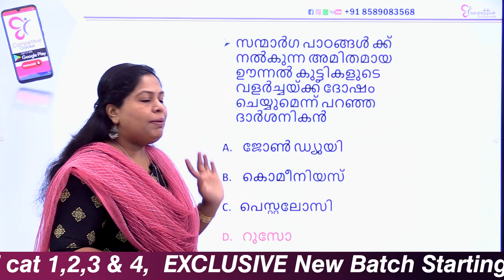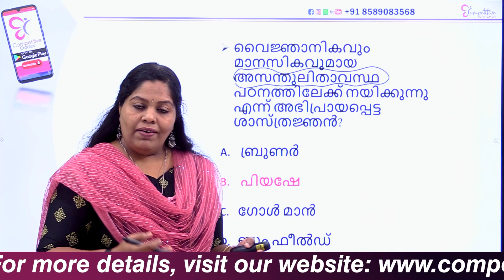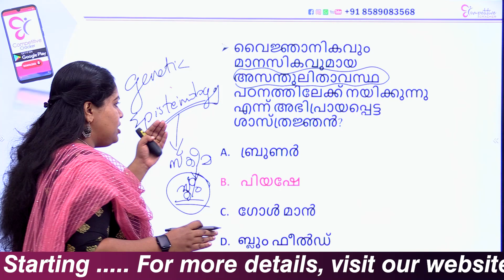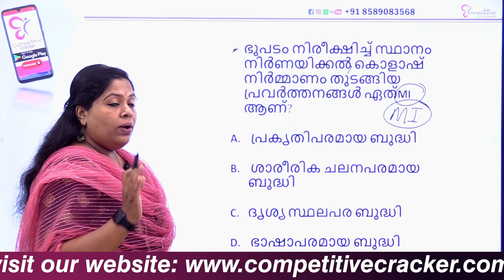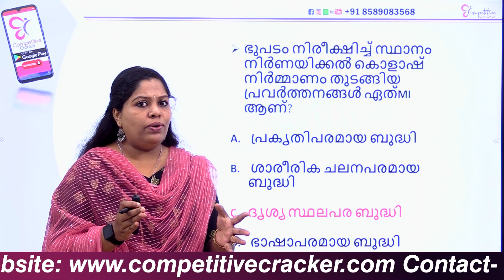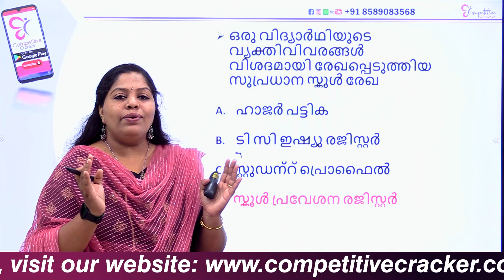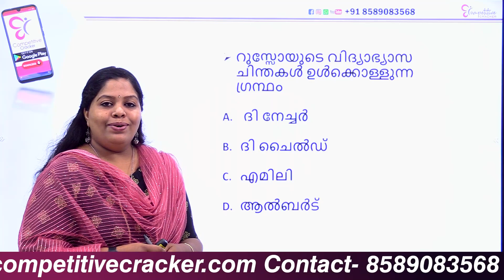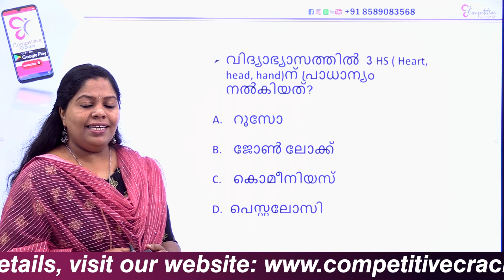KTET 1 & 2 | PSYCHOLOGY + PHILOSOPHY | KTET FREE CLASS | KTET EXAM 2022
KTET 2 വരാനിരിക്കുന്ന പരീക്ഷ നിങ്ങളും എഴുതുന്നുണ്ടോ? സോഷ്യല്‍ അല്ലെങ്കില്‍ സയന്‍സ് ഇവയില്‍ ഏത് പരീക്ഷ എഴുതുന്നതാണ് കുറച്ച് കൂടുതല്‍ എളുപ്പം? കഴിഞ്ഞ കാല ചോദ്യപേപ്പറുകള്‍ വിലയിരുത്തിയാണ് നിങ്ങള്‍ subject തെരഞ്ഞെടുക്കുന്നത്? KTET വര്‍ഷങ്ങളായി മികച്ച വിജയശതമാനമുള്ള Competitive Cracker ഉദ്യോഗാര്‍ത്ഥികളുടെ ഈ സംശയത്തിന് ഒരു സൗജന്യ വെബിനാറിലൂടെ ഉത്തരം നല്‍കുന്നു. സെഷനില്‍ പങ്കെടുക്കാന്‍ രജിസ്റ്റര്‍ ചെയ്യുക